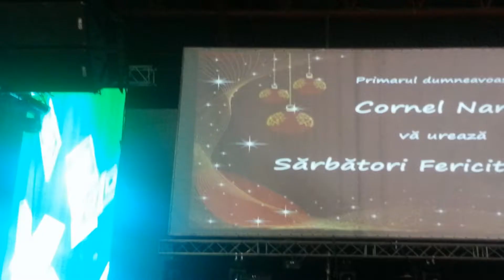2013 - Aprinderea luminilor de Craciun la Cornu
Aprinderea luminilor de Crăciun la Cornu, 6 decembrie 2013.